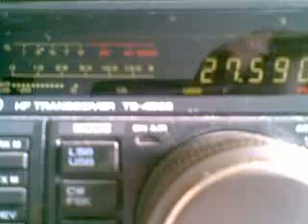304DX/EU034/H *Hiiumaa island" 1st opening since activity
Greg 161DX037 from his Baltic IOTA Tour